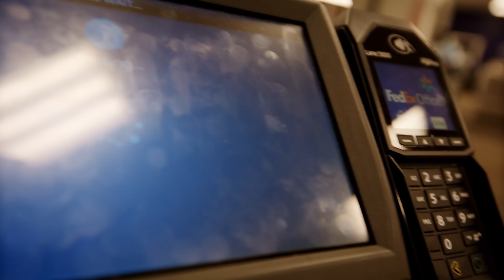Everything You NEED To Know About Protein & Building Muscle!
Alright, today we're going in-depth on everything to do with protein and building muscle so let's get after it.

I dug through quite a few case studies and here are a few of the takeaways. The amount of protein you can utilize per meal depends on a lot of factors and it isn't as simple as saying "you can only absorb 25-30grams" because that's not true...

Also, BCAA's might not do much in regards to protein synthesis but I still find myself going back to them.

And finally, your pre and post-workout nutrition "the anabolic window" really matters so start building your meal plan around these meals.

If you need help with your diet and need to lose fat, watch this video!
SIMPLEST Way To LOSE FAT (EAT LIKE THIS!)